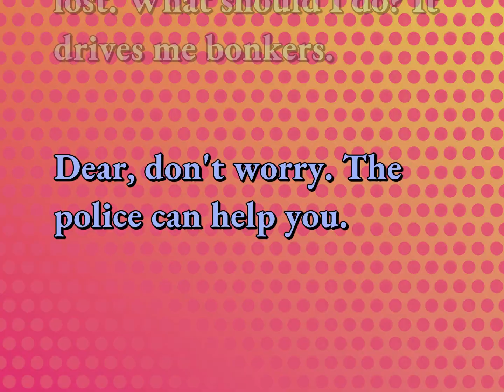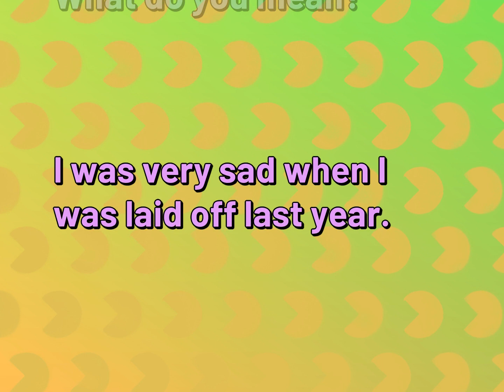10 English Conversational Sentences for Attitude & Emotion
English Dialogues for ATTITUDE & EMOTION

Susan Miller (2022, October 15.) Daily Dialogues for Attitude & Emotion